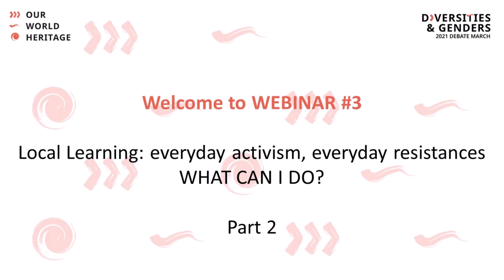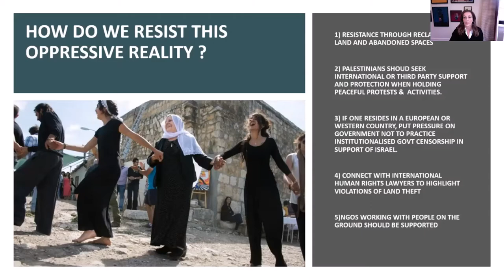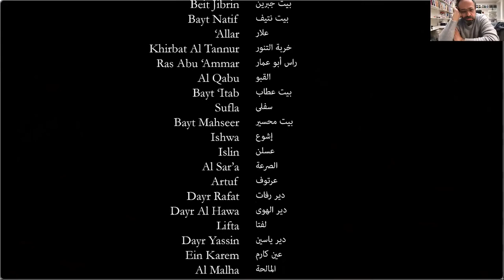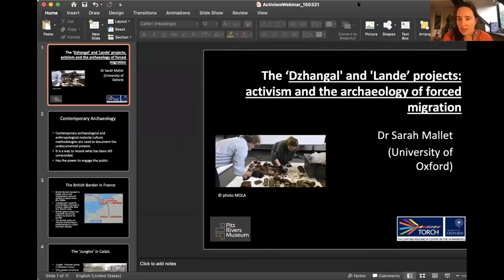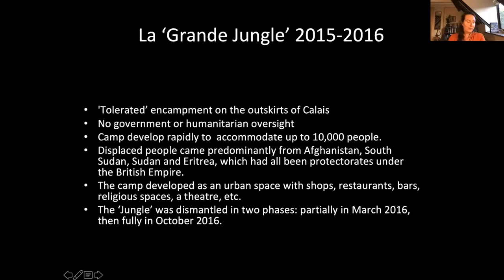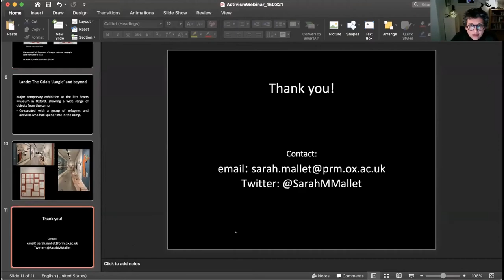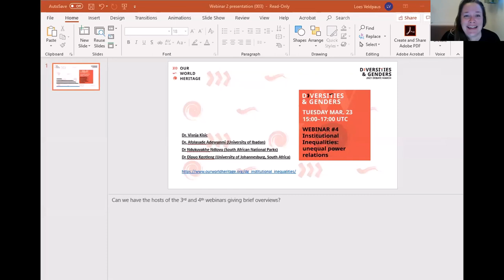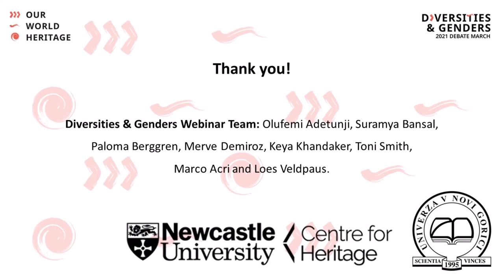LOCAL LEARNING: EVERYDAY ACTIVISM, EVERYDAY RESISTANCES – WHAT CAN I DO? (webinar 3) - PART 2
This event took place on March 15, 15:00-18:30 UTC as part of the 2021debate on Diversities&Genders.

This webinar focuses on the everyday ways that people contest representations, practices and erasures of heritage. It also considers how cultural heritage can provide space for marginalised groups to resist certain social/political/economic structures. What are the strategies of communities who challenge dominant systems that exploit, appropriate or destroy cultural and natural heritage? How do individuals and groups struggle against problematic or discriminatory heritage practices? This webinar will explore resistance and activism around historic sites and forms of intangible heritage, as well as how these movements could be recognised and supported at different local, national and international levels.

SPEAKERS
Sawsan Asfari, Founder of the Galilee Foundation
Dr. Chiara De Cesari, University of Amsterdam
Dr. Sarah Mallet, Pitt Rivers Museum's Action for Restitution to Africa project
Nicola Bird, consultant in community and inclusive practice within the museum and heritage sector
Dr. Biung Ismahasan, curator, artist and researcher